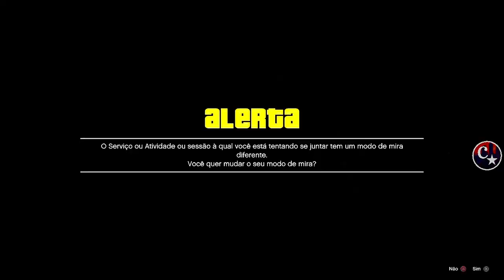💥WORKING NOW💥FULL MERGE VEÍCULOS de CLIENTE MASSIVO MUITO FÁCIL APROVEITE PS4/PS5/XBOX GTA5 ONLINE🔞🌐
▬▬▬▬▬▬▬▬▬▬▬ஜ۩۞۩ஜ▬▬▬▬▬▬▬▬▬▬▬▬▬▬
▓▓▓▒▒▒░░░ LEIA A DESCRIÇÃO DO VÍDEO ░░░▒▒▒▓▓▓ ▬▬▬▬▬▬▬▬▬▬▬ஜ۩۞۩ஜ▬▬▬▬▬▬▬▬▬▬▬▬▬

👉 FOUNDERS:
💥CARROS MODDEDS💥& CONTAS UPADAS P/ PS4:
♠ COMANDO CM74 - NOVO COMANDO
🎮 ID: PS4 - Capitaocaverna74 👈
🎮 ID: PS4 - Capitao74caverna 👈
🎮 ID: PS4 - Ccaverna74 👈
🎮 ID: PS4 - Capitao_74 👈
🎮 ID: PS4 - Capitao-74 👈

🌟🌟 CANAIS PARCEIROS 🌟🌟